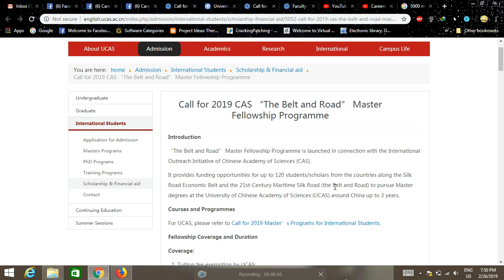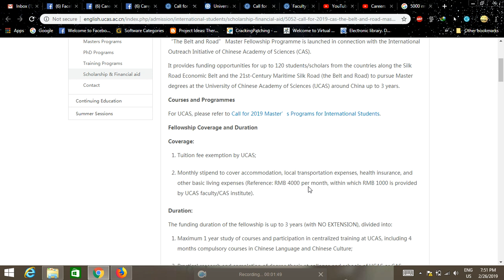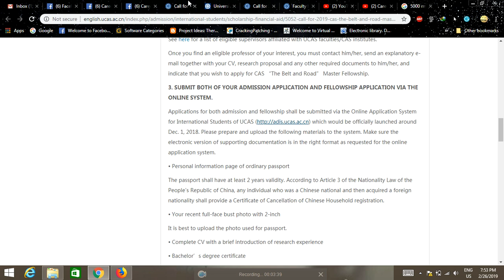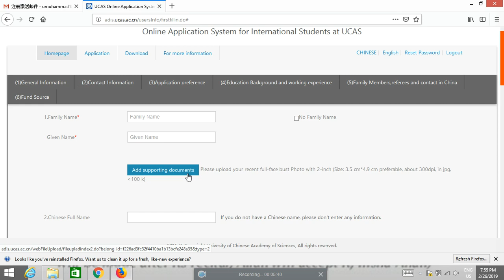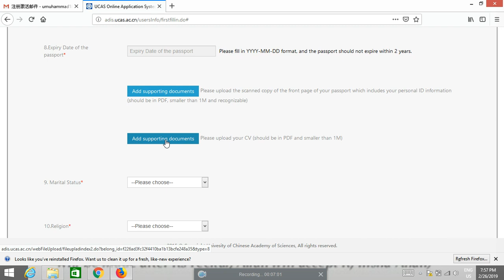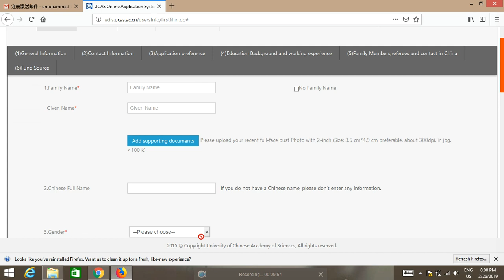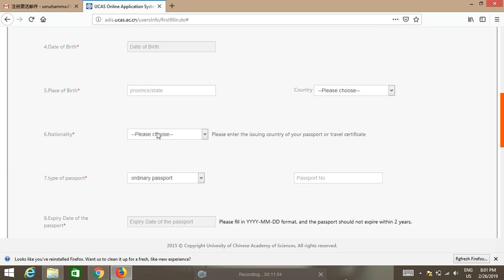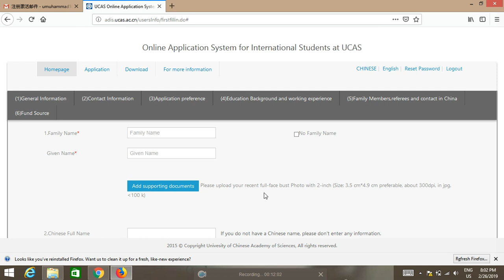CAS :The Belt and Road” Master Fellowship Programme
120 Studenrs will Select, Highly Paid Scholarship Monthly Stipend 5000 RMB/PM Almost All fields Available, Deadline: 31 march 2019